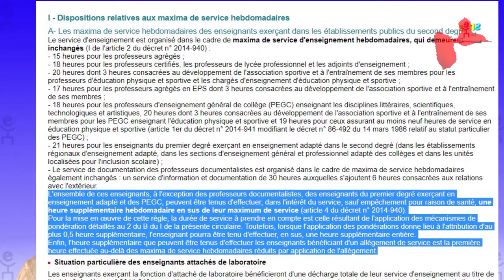Comité Technique, Conseils d'administration, agir collectivement !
En plus de vérifier les barèmes pour le mouvement inter-académiques, les élus du SNES et de la FSU Guadeloupe sont intervenus pour préparer le Comité Technique Académique en demandant le respect de la législation en vigueur !